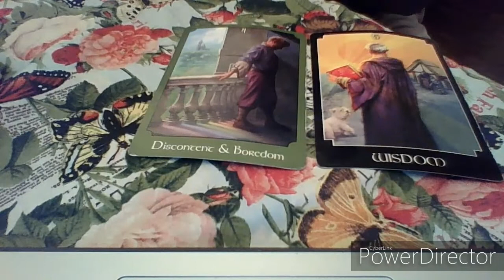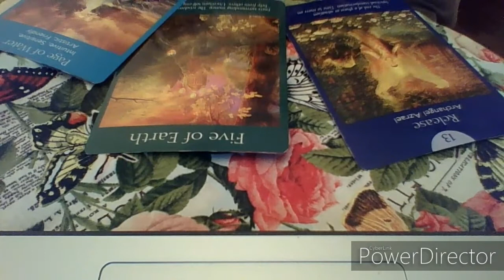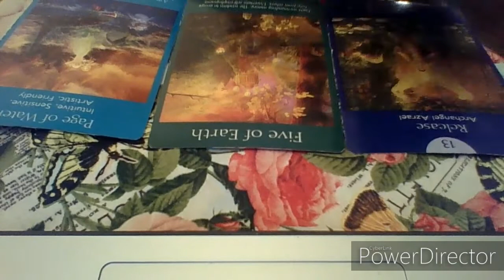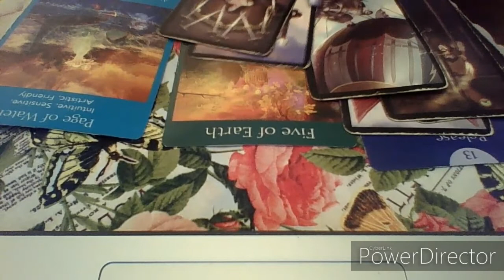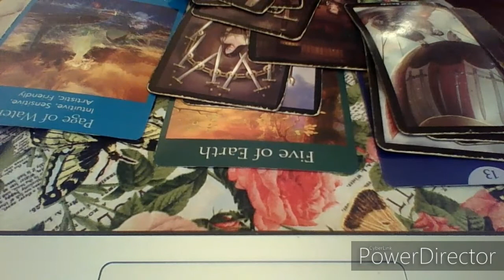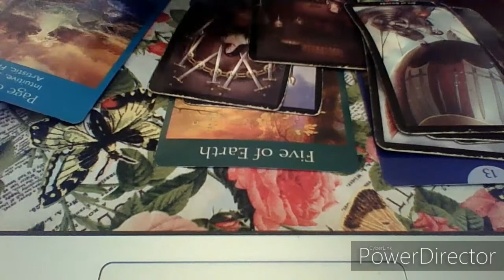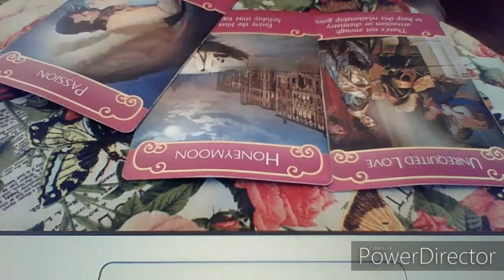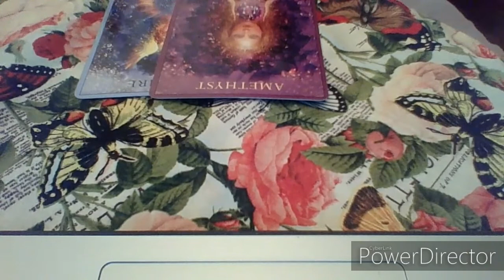Capricorn January 2020 Happy Birthday Capricorns!!!! "Lets Talk 2020 Caps"